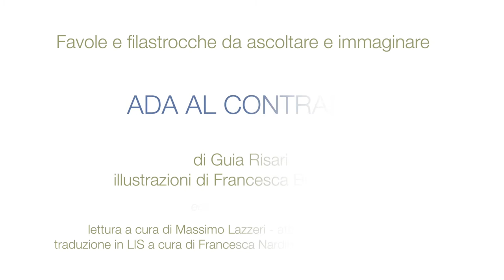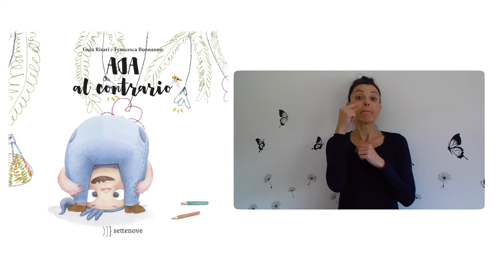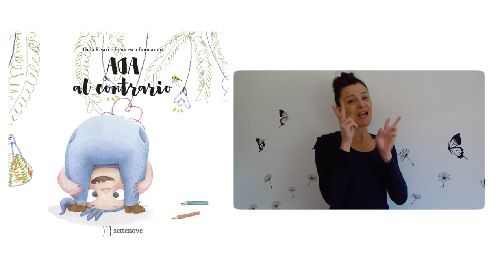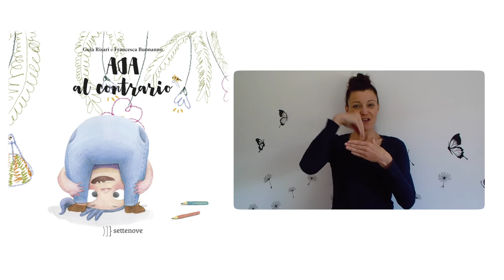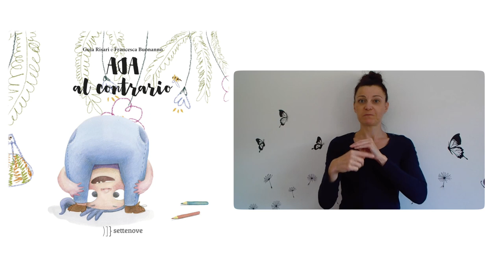C'era una volta - Ada al contrario *LIS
Ada fin da piccola aveva fatto le cose alla rovescia, non per cattiveria, ma perché le veniva così.

Da neonata, al posto di urlare «Uééé, uééé», aveva strillato: «Éééu, éééu». Dormiva di giorno e stava sveglia di notte. Il papà l’appoggiava sulla culla e lei si sollevava. La sollevava e lei voleva sdraiarsi. Chiamava mamma il papà e papà la mamma e, crescendo, iniziò persino a camminare al contrario. La storia di Ada tocca con leggerezza il tema dell'Asperger, una forma di autismo, e lo fa sottolineando l'aspetto della libertà e del diritto di essere accolti nella propria diversità, elemento che può coinvolgere tutti i bambini e le bambine a prescindere da quale sia la loro propria e peculiare unicità. Sarà una maestra di ginnastica a insegnarle un trucco per vivere in armonia con gli altri restando se stessa.

Una produzione del Muse - Museo delle Scienze in collaborazione con il Centro Servizio Culturali Santa Chiara e con la consulenza di Nati per leggere e Federazione provinciale Scuole materne.

Autore: Guia Risari
Illustrazioni di Francesca Buonanno
Edizioni Settenove
Lettura a cura di Massimo Lazzeri, attore e autore teatrale